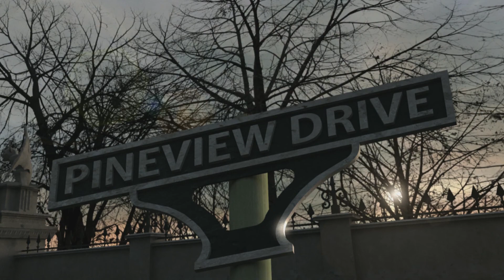Thirty Nights Of Horror (6) [Lets play Pineview Drive w/Matt & Doug]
Matt and Doug check out an...interesting horror game for PS4. follow their journey.